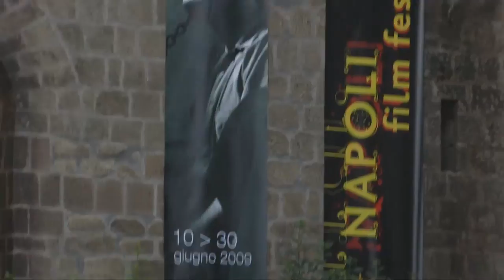Ospiti del Napoli Film Festival 2009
Un riassunto dell'XI Edizione del Napoli Film Festival con una carrellata degli ospiti che si sono susseguiti sul palco della rassegna napoletana.
Napoli Film Festival 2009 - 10//15 giugno | Castel Sant'Elmo - Napoli.